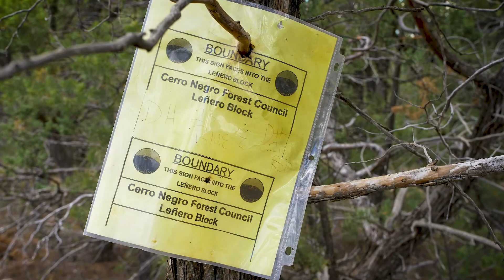Community-Based Forest Management in Northern New Mexico | Our Land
July 9, 2021 – This month on Our Land, Correspondent Laura Paskus visits the Carson National Forest in northern New Mexico. There she discovered a unique approach to forest management. That model is based on community and is designed and created around historical government models like the acequia system. The Cerro Negro Forest Council celebrates tradition and culture in a way that has paid big dividends for the forest and those who live right close next to it.

Correspondent:
Laura Paskus

Guests:
J.R. Logan, Cerro Negro Forest Council Secretary/Treasurer
Richard Cordova, Cerro Negro Forest Council Leñero
David Fermin Arguello, Cerro Negro Forest Council member
Art Montoya, Cerro Negro Forest Council Mayordomo